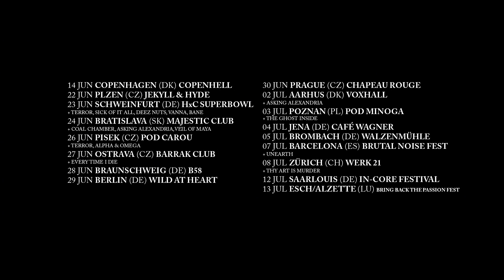SCARRED BY BEAUTY - COPENHELL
NEW ALBUM "CAPE ZERO" OUT WORLDWIDE ON AUGUST 30th & SEPTEMBER 6th THROUGH REDFIELD RECORDS AND SCREAMING RECORDS

Filmed & Produced by Rasmus Nyboe and Mads Roikjær